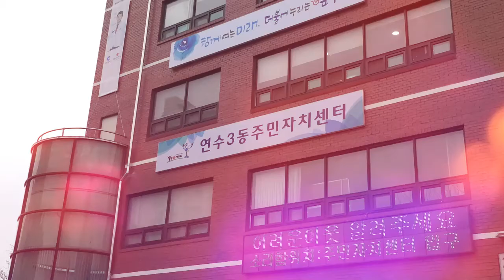연수스토리 : 연수3동의 삼손 김삼백님의 이야기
◆ 당신의 이야기가 영상이 됩니다.~ 『연수스토리 』
     이번 이야기는 자식에게 떳떳한 아버지가 되기 위해 살아가는 김삼백님의 이야기입니다.

◎ 자식에게 떳떳하고 자랑스런 아버지가 되기 위해 젊은시절 공직생활을 하며 운동을 열심히 해서
     아마추어 씨름대회까지 진출하고 또 늦게 대학공부를 마치고 이제 대학원 진학까지 앞둔 아버지
     이야기.

◆ 연수스토리는 연수구 주민 누구나 하고 싶은 이야기를 해주시면 애니메이션과 샌드아트,
     미니다큐 등 다양한 형식의 영상으로 만들어 드립니다.